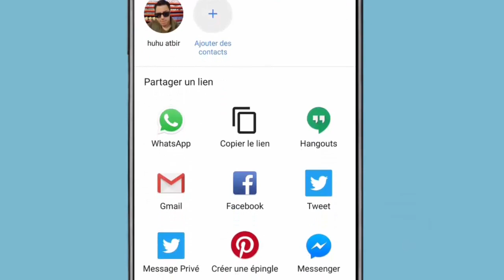وصفة عجيبة بمكون سحري ل تبييض الرقبه وعلاج اسمرار الرقبة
اليكم خلطة فعالة في علاج سواد الرقبة والعنق و تبيض الرقبه من اول استعمال تعطي نتائج فورية تعالج ايضا الشواك الأسود للحصول على  رقبة بيضاء ومشدودة.